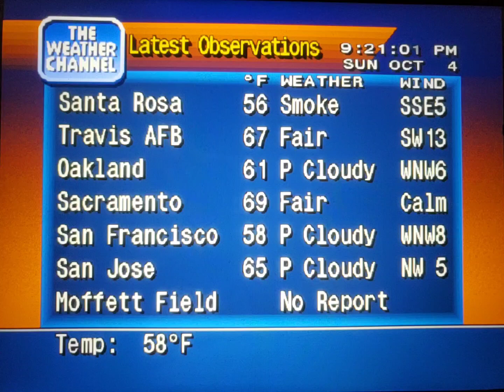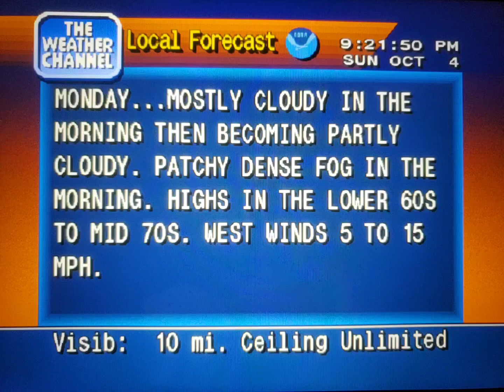WeatherStar 4000 Simulator Oct. 4, 2020(24)